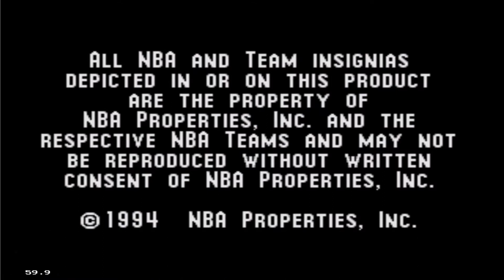RETRONBA Vol.3 | MegaDrive | NBA Live 95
Volumen 3 de la Minisérie RetroNBA , un repaso histórico a la largo de los años de juegos de baloncesto y de la NBA hasta el dia de hoy.